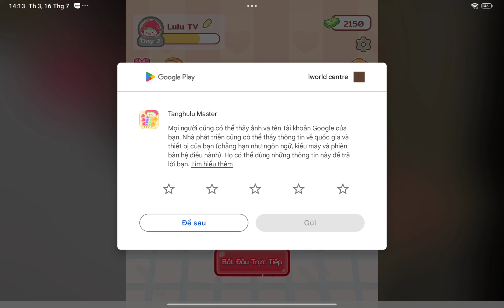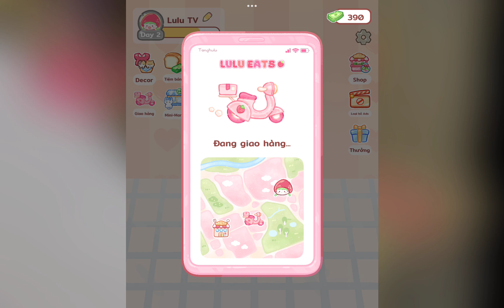Cày Tanghulu Master Day 2/ Marry Bento channel